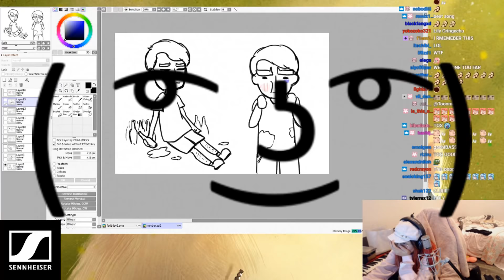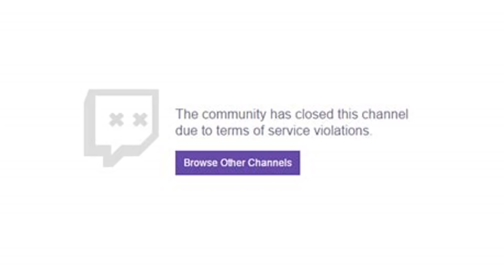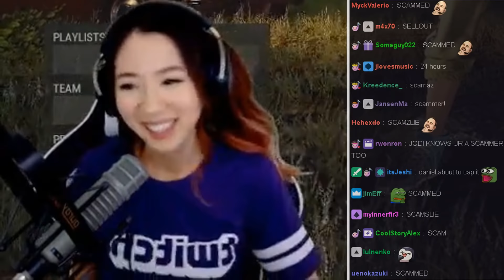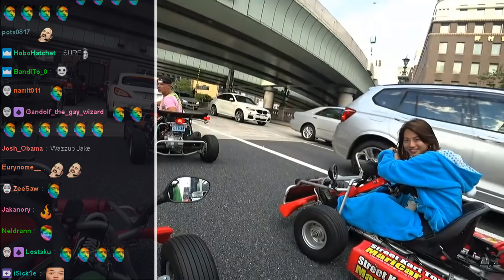Fuslie admits being BETA | Jake Spitting Bars | Lily and Fed Cute Moment | RIP IRL Section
Toast gets a gift from his mom, a pooh bear hat. Janet does more Tokyo drifting. Jake and Kana goes Mario Kart in Japan.